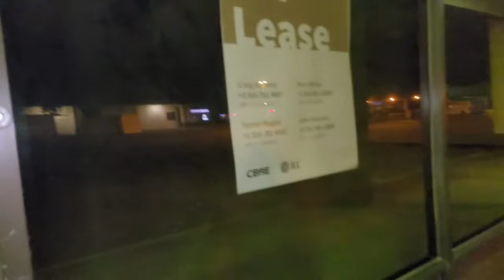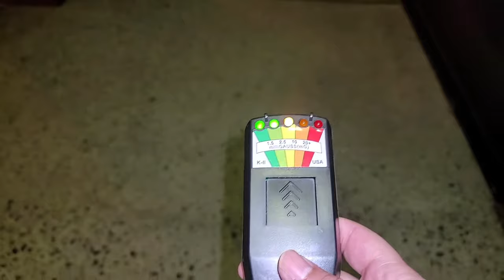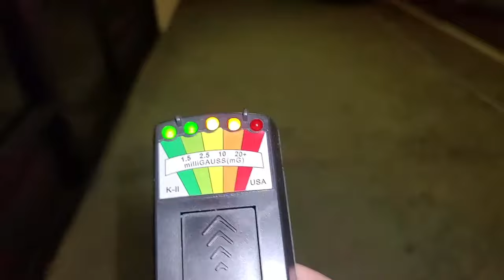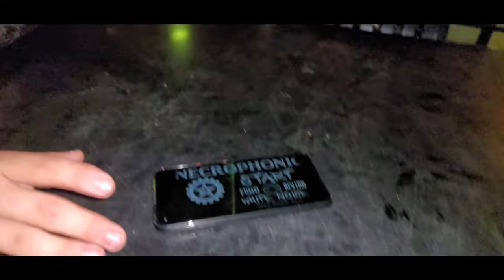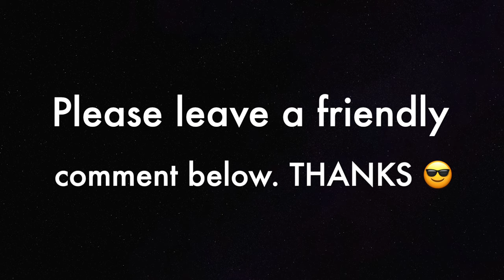Haunted Mall in Citrus Heights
This parking lot is located in Citrus Heights CA
I was sitting with my son eating and an invisible force hit and shook my car. This is the second visit.